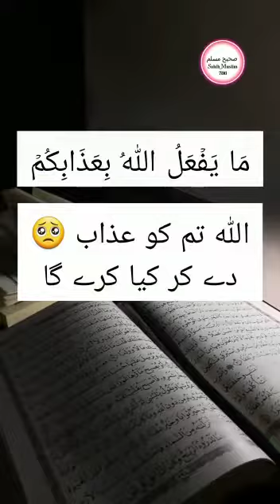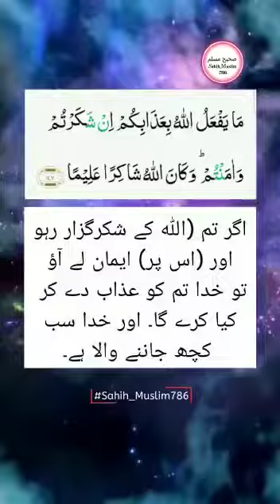please Dont skip video.this is reality.